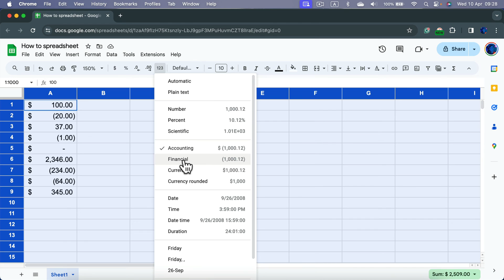How to Show Negative Numbers in Parentheses In Google Sheets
Learn how to format negative numbers in parentheses in Google Sheets with our step-by-step tutorial! Parentheses around negative numbers can improve readability and clarity in your spreadsheet data. In this guide, we'll walk you through the process of customizing the number format to automatically display negative numbers in parentheses in Google Sheets. Watch now to discover how to enhance the presentation of your data and make your spreadsheets more professional-looking!